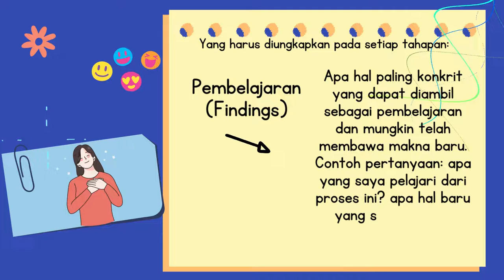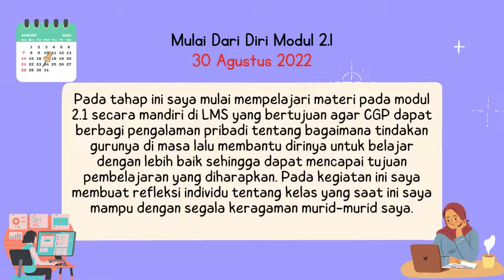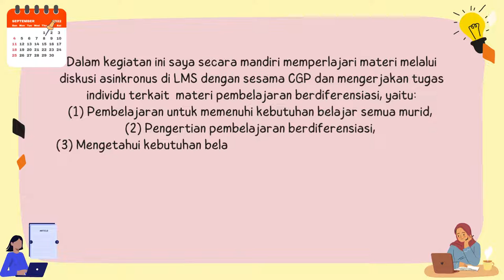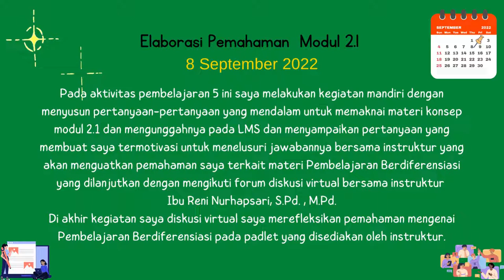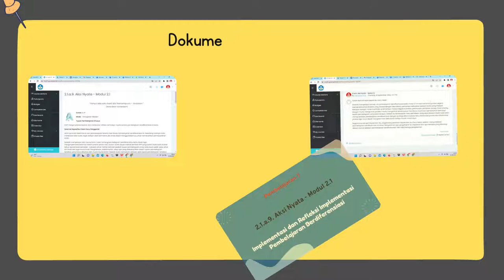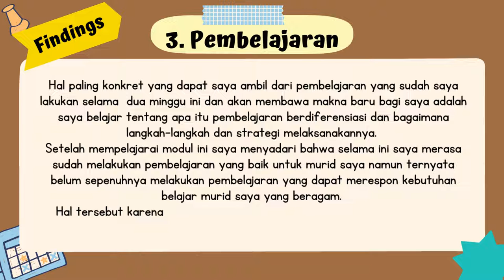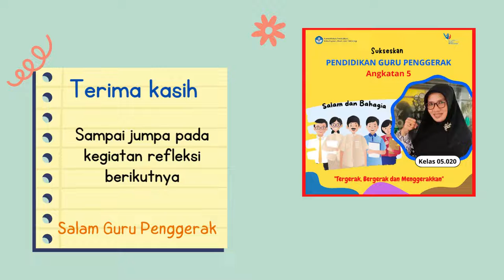Refleksi Dwimingguan 1 Bulan September 2022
Video presentasi kegiatan Jurnal Refleksi Dwimingguan 1 Bulan September 2022 pada Pendidikan Guru Penggerak Angkatan 5 karya Faryanti,S.Pd. yang dibuat dengan aplikasi canva.com